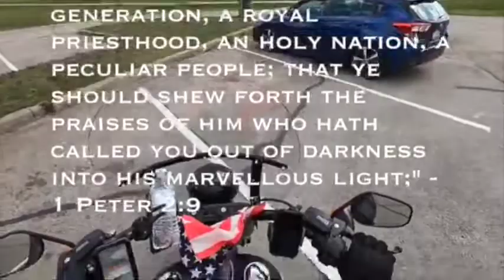Brief ride from 1572 Roadhouse to Caesars Creek State Park Beach